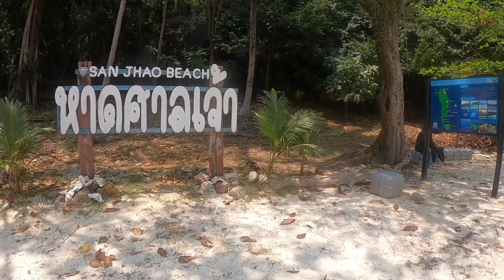Day Trip ดำน้ำเกาะกูด 2024 เกาะยักษ์เล็ก ยักษ์ใหญ่ เกาะมะปริง หาดศาลเจ้า by Sirinity Trip KohKood